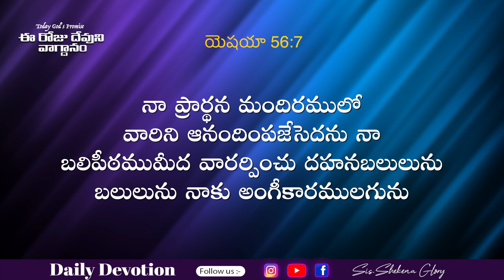Today's Promise and Prayer | Shekena Glory Short Message | God Greatest Miracles